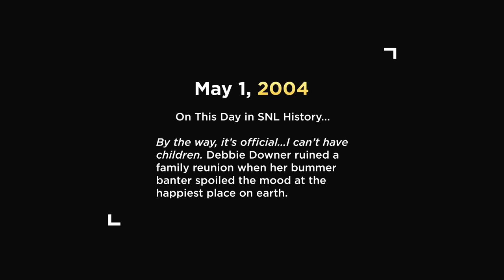This Day in SNL History: Debbie Downer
On this day in SNL history, Debbie Downer (Rachel Dratch) put a damper on a Disney World vacation.